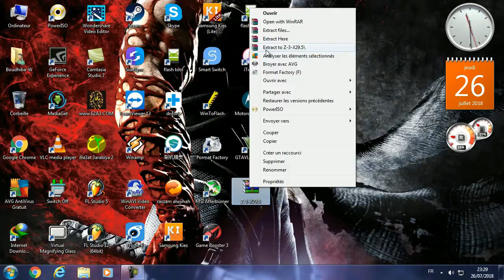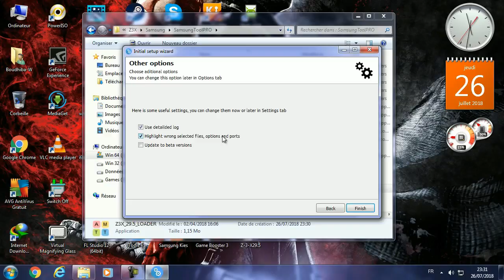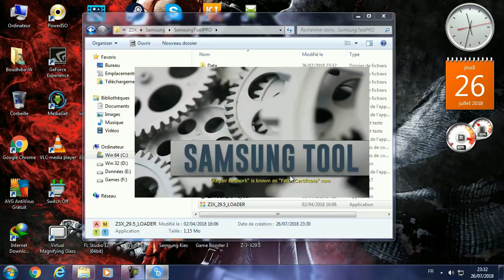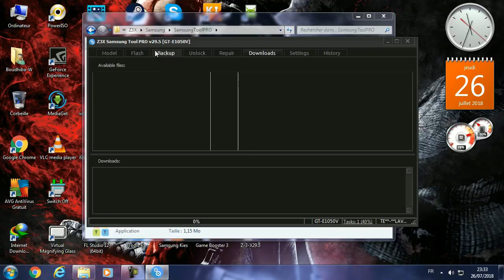Z3X Free 2022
تحميل البرنامج من هنا :
-هذه القناة تقدم لكم شروحات عن تصليح و صيانة الأجهزة التكنولوجية و برمجيات الهواتف و تابلت و الحاسوب و حل مشاكل العاب الفيديو و التطبيقات  و البرامج !!
-إذا كنت مبتدأ أو هوايتك يمكنك متابعتنا على القناة . طبعا إذا كنت مشترك و سيصلك كل جديد انشاء الله